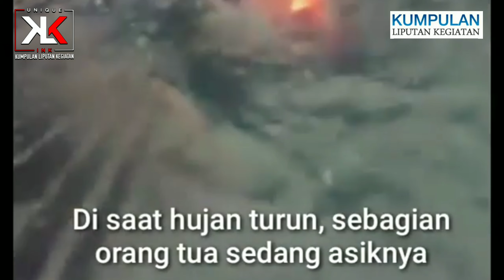Banjir di beberapa titik di wilayah Jakarta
Hujan Deras Yang mengguyur Jakarta sejak Selasa (17/12/19) siang tadi hingga sore ini mengakibatkan genangan air banjir di beberapa titik di  wilayah  Jakarta
dari beberapa video yang kami rangkum., sebagian besar video di rekam  di wilayah Senayan , Jakarta Pusat.
nampak ketinggian air banjir hampir menenggelamkan bbrp motor di sejumlah titik.
di dapat info seorang warga tewas di Jakarta Timur akibat terjatuh ke saluran air.